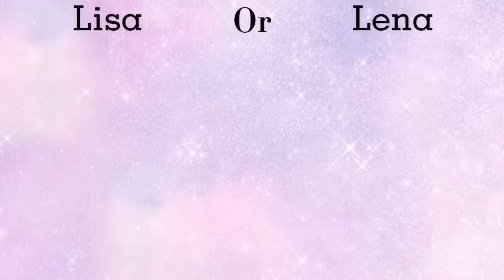LISA OR LENA 💜┆BEAUTIFUL DRESSES,ACCESSORIES & JEWELLERY 🥰✨┆@darshinyy_15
✼ •• ┈┈┈┈๑⋅⋯ ୨˚୧ ⋯⋅๑┈┈┈┈ •• ✼

 ♡ I Do Not Belong Any Pictures Or Music Shown In The Video.

✼ •• ┈┈┈┈๑⋅⋯ ୨˚୧ ⋯⋅๑┈┈┈┈ •• ✼

Tags (⁠◕⁠ᴗ⁠◕⁠✿⁠) : lisaorlena,lisa or lena,lisa and lena,lena or lisa,lisa or lena food,lisa Lena,lisa or lena clothes,